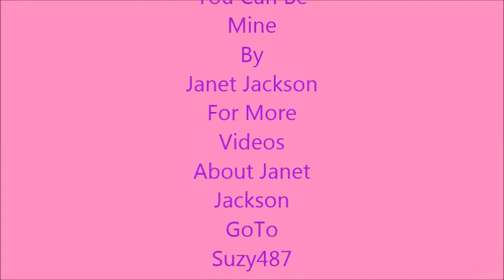Rare Janet Jackson Pics